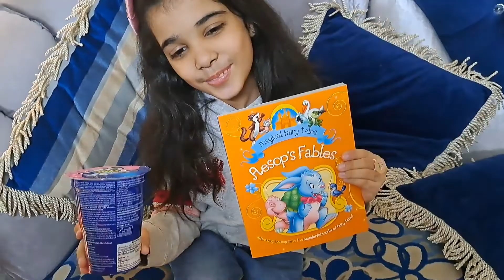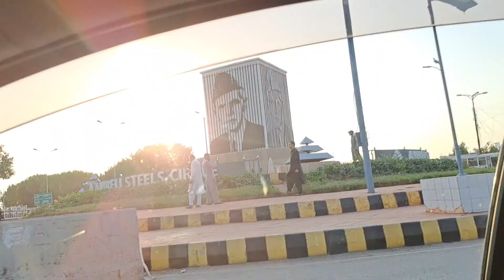Aye aj hydreabad se rafia or ibrahim 😊😊😊or hum gye un ko chor kar hyper mall😛😛😛